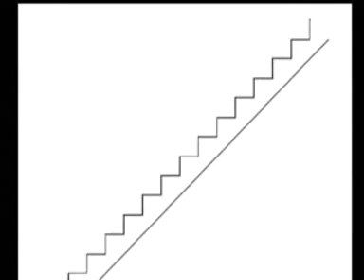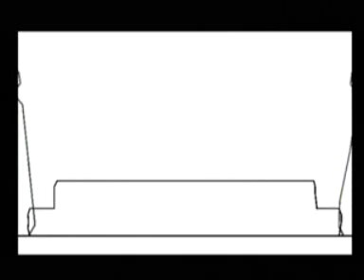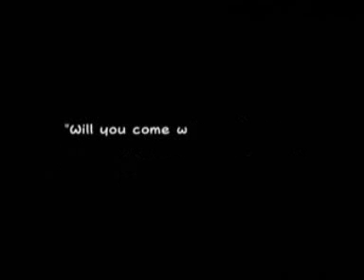Let's Play Super Paper Mario - 119: Love Conquers All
This game is starting to turn into a chick flick...